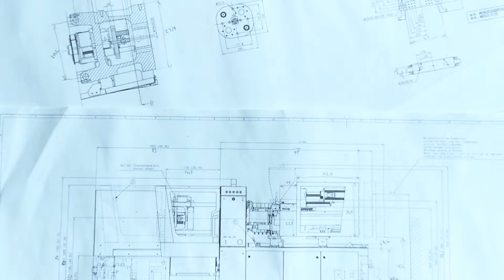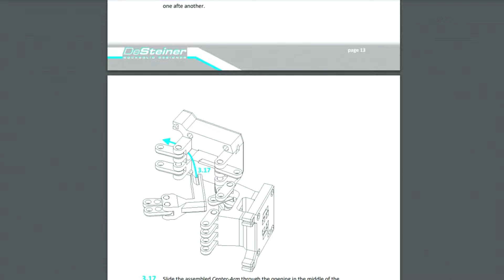3d-printed ENGEL miniature molding machine (1:20 scale e-mac 170-50) // DeSteiner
If you are an engineer, chances are you have a 3d-printer and are aware of injection molding machines, maybe even directly or indirectly working with them. So why not combine these two things?

I love creating complex multi-part printable models that involve mechanical movement, and I was looking for a very special christmas present for my dad. He's been working in an injection molding department since I was a kid, and he would often even watch videos of ENGEL machines at home. He passed on this passion for technical stuff to me, so I eventually got an engineer myself and am working as a product engineer now, dealing a lot with molded plastic parts too. To combine his interests and his impact on my life with my hobby, I decided to design a miniature model of the most used molding machine at his company and gift it to him. After over two months of designing, printing and troubleshooting, christmas day was there and he was speechless, his eyes full of pride, so my time was well spent! But I didn't stop there. As always, I created a proper explosion diagram as well as step-by-step assembly instructions, so everyone can download my model for free and assemble it properly. While this is clearly a niche-model with probably only a few people understanding what it is, it is surely a great decoration for the home or work desk of this niche-audience, and definitely would also be an excellent good-bye gift for fellow colleagues entering retirement after years of working with injection molding machines.

If you printed this, please let me know what you are doing with your make, and be sure to share your make with us on printables.com!

Music is "Secrets" from "Powerglove", featuring the beautiful voice of Ella Thompson.